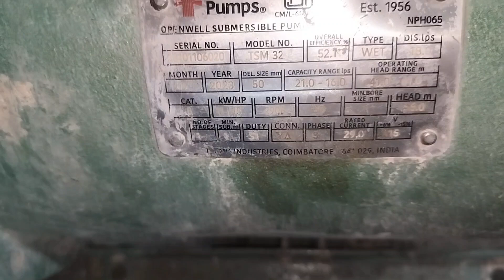Open Well Submersible Pump 15 HP Texmo Taro Winding Vlog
Open Well Submersible Pump 15 HP Texmo Taro Winding Vlog my channel vlog support pradeep sanadhya

All type lt motor winding